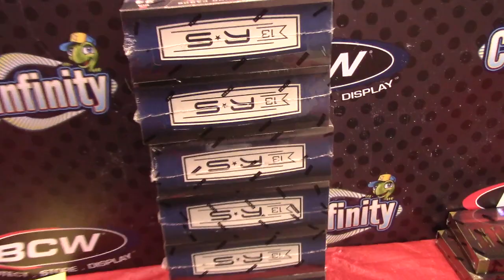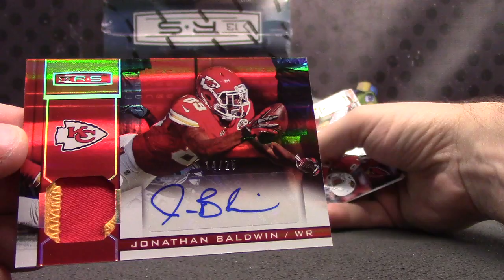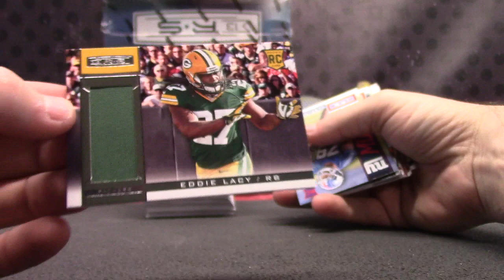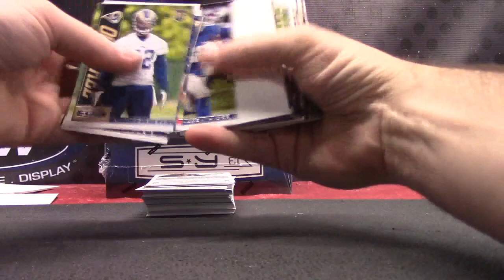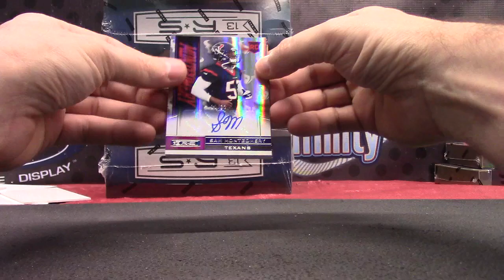Andrew's 2013 Rookie & Stars Football Box Break